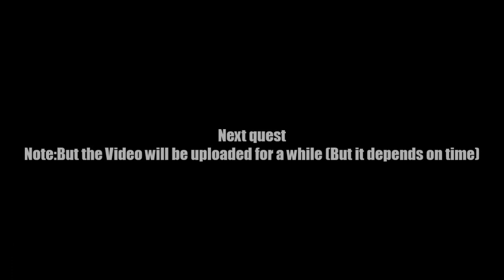AQ Worlds "White Scales, Light Scales" (Quest)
Quest:White Scales, Light Scales

NPCs:Mysterious Stranger

Monster List:Sketchy Frogzard

Turn in:White Scales x100

Equipment Won:None